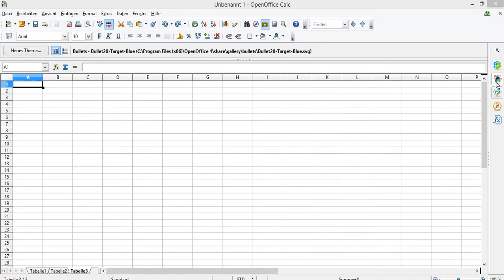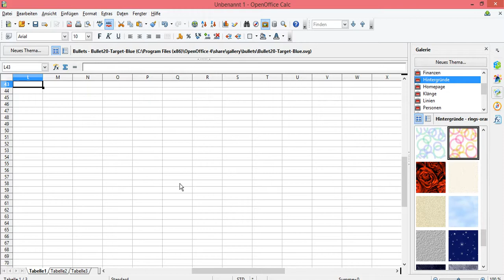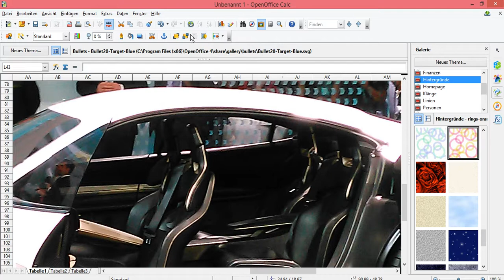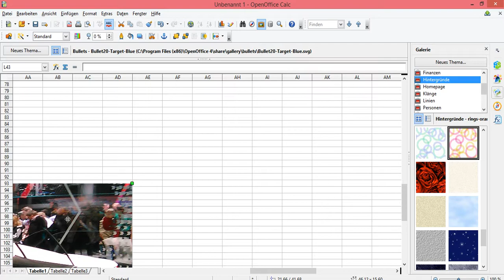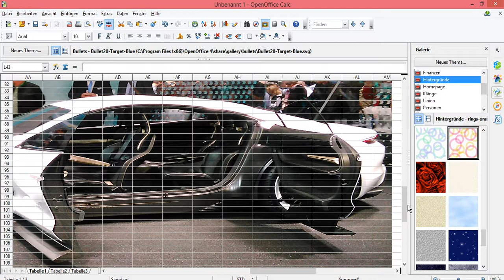OpenOffice Calc Bild im Hintergrund